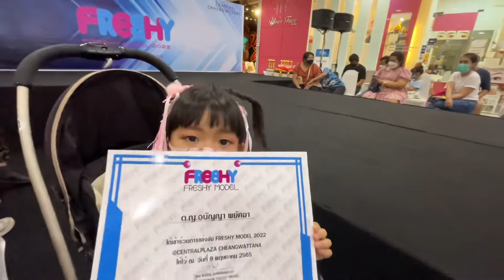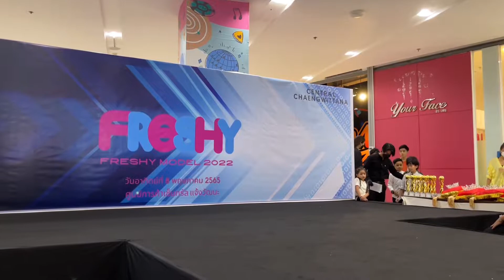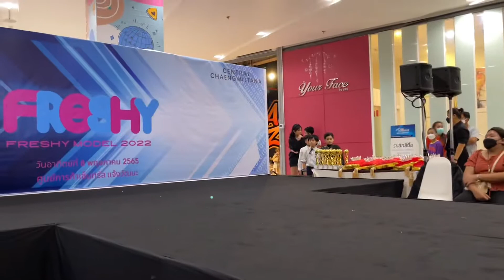freshy model | เปิดประสบการณ์เดินแบบครั้งแรกในชีวิต | พี่กราฟฟิคน้องดีไซน์ | HelloWorld EP 107